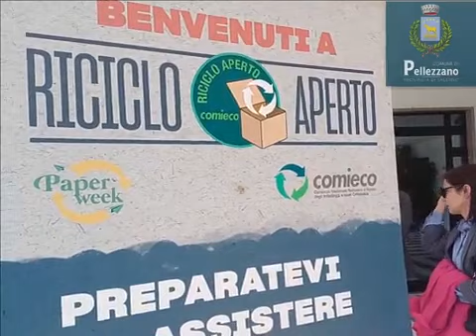Pellezzano (SA) - Paper Week di Comieco con un Premio per la Cartesar (12.04.24)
- Pellezzano (SA) - Paper Week di Comieco con un Premio per la Cartesar
A Pellezzano arriva Paper Week di Comieco con un Premio per la Cartesar
A Pellezzano arriva Paper Week di Comieco con un Premio per la Cartesar: ci sono, intanto, importanti novità per la raccolta differenziata nel nostro Comune. (12.04.24)